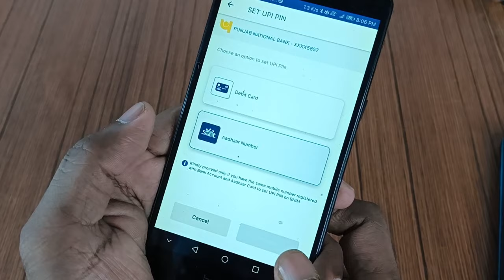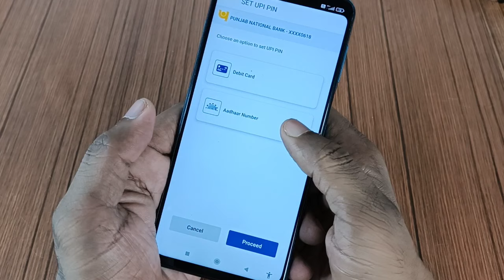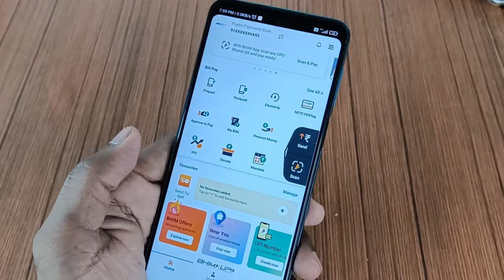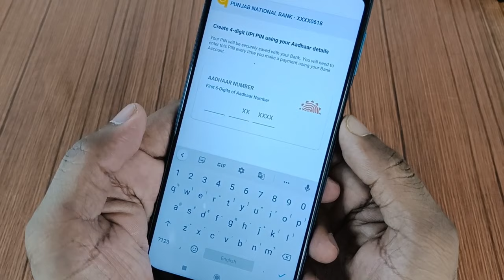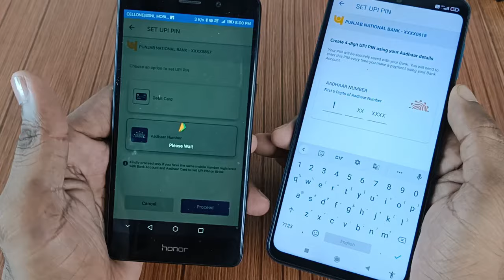Pnb aadhaar UPI Problem solved. जिनका आधार से UPI पिन नहीं बन रहा,जरूर देखें।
Bhim aadhaar upi
UPI registration Using aadhaar card
bhim aadhaar upi
npci aadhaar seeding
Punjab National Bank Aadhar upi
pnb aadhaar UPI
aadhaar based UPI registration
npci aadhaar seeding
pnb bet banking
pnb aadhaar seeding